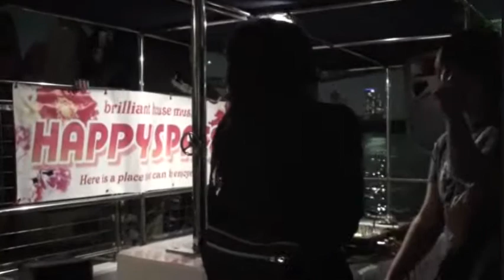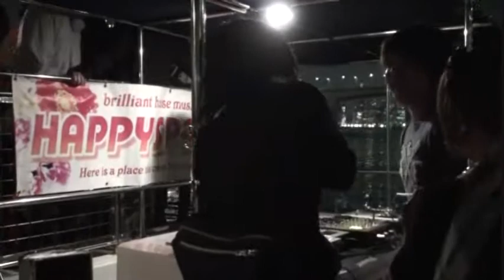HAPPY SPACE ~TOKYO BAY CRUISE part 2 ~ 2010.10.02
デイタイムの渋谷で楽しめるクラブイベントです☆初心者からベテランまで笑顔で集えると人気を集めています★（この動画は特別開催のクルーズパーティーの模様です。）
次回ぜひ遊びにいらしてください。